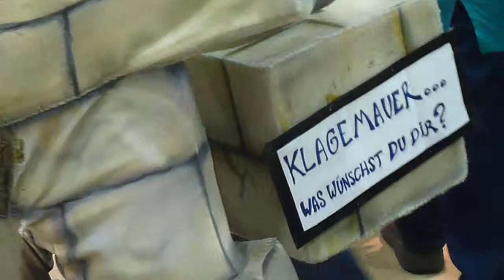ITB Berlin 2011, Israel, Klagemauer